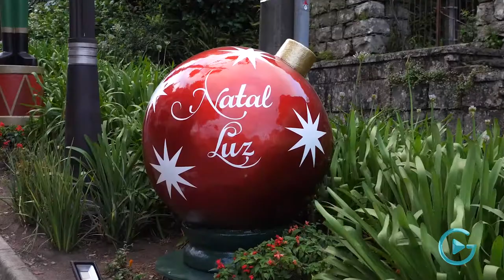Veja como será o Natal Luz de Gramado este ano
Evento foca na decoração e em espetáculos surpresas.